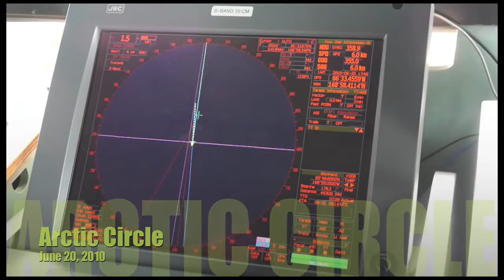A Trip to Bering Sea - Episode 2 - Arctic Circle to Provideniya